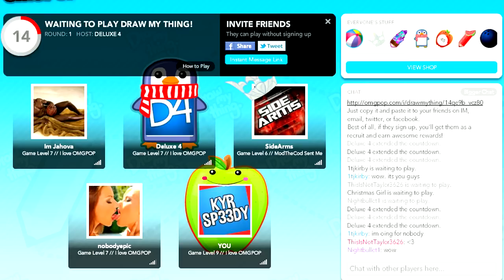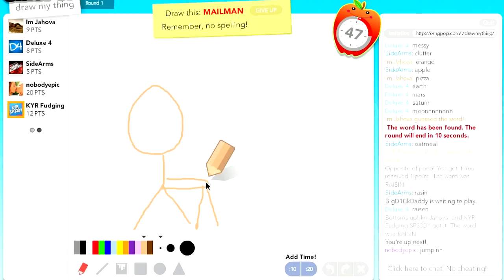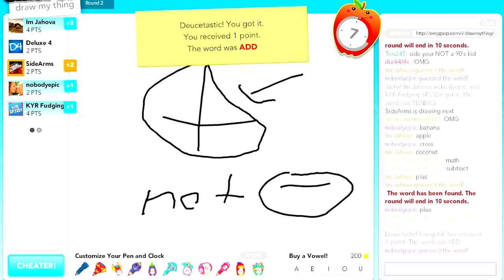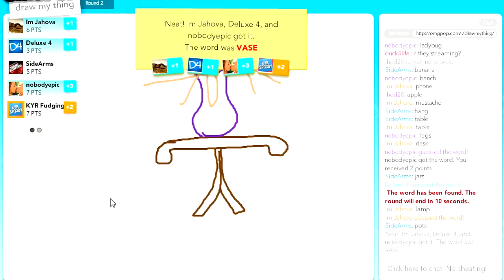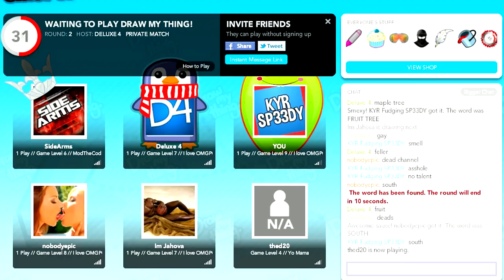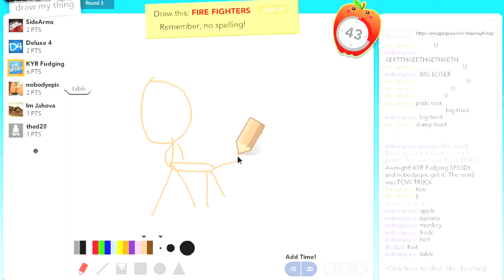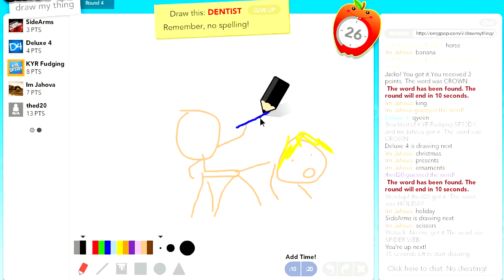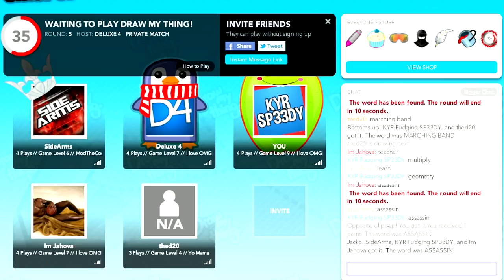Draw My Thing Funny Moments with The Crew! #7 (Running Train!)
Draw My Thing with The Crew!
Like the video if you enjoyed!  Thanks!

Our Minecraft Server IP - Crewniverse.com

KYR SP33DY
speedyw03